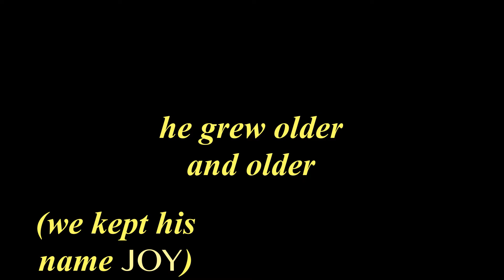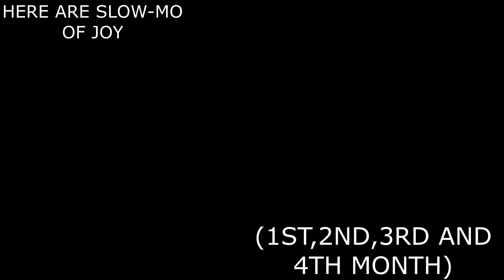THE BEST BIRTHDAY GIFT EVER | MISHIKA SHARMA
I HAVE ALWAYS WANTED A GIFT LIKE THIS,
HE IS MY FIRST BROTHER,
HIS NAME-- JOY